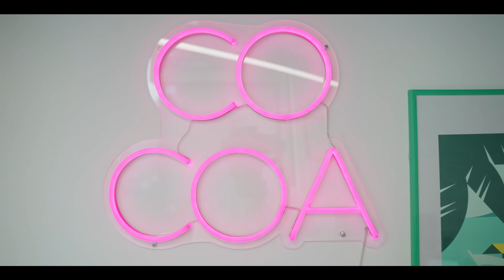London with Carmen Alfonso Rico: Investing In Killers With A Heart | TurnedVC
In this episode, we hang out in London with Carmen Alfonso Rico, one of absolute top startup investors in Europe and Founder of Cocoa VC. Carmen invests $250k-$500k angel checks at pre-seed/seed. And she doesn't give a damn about stake. Free to be 100% on your side of the table. She has been a VC. She knows how VCs think and operate. And she has the network of a VC. Cocoa becomes founders' in-house VC. They help founders hack the system from the inside, with independent and unfiltered investor insights. And EQ. And chocolate. One more thing, Cocoa is backed by tech founders, no VC funds.